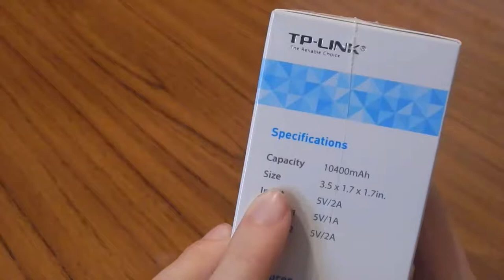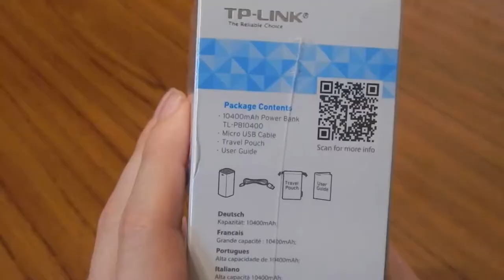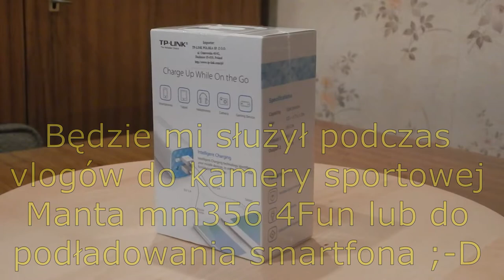TP-Link TL-PB10400 10400mAh 2xUSB 5V/2A - Unboxing, Testy, Recenzje.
Witam na moim kanale w kolejnym odcinku.
Dziś tematem będzie powerbank od TP-Link o pojemności 10400 mAh.